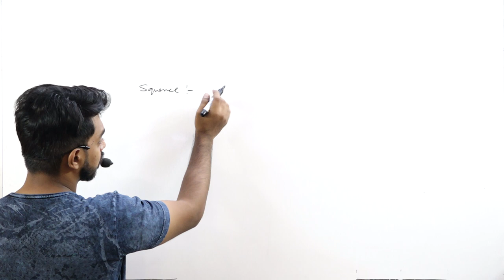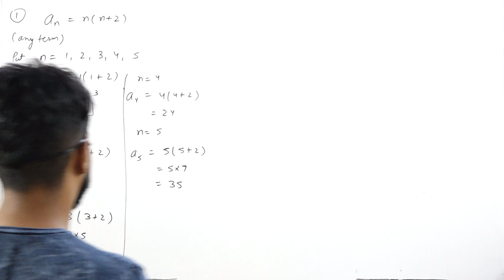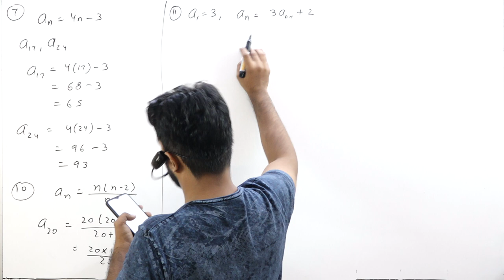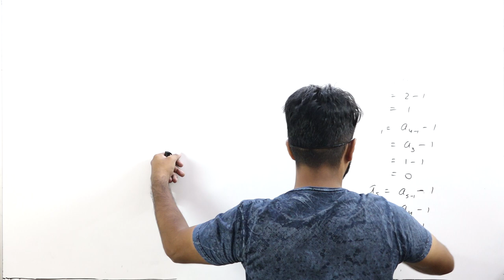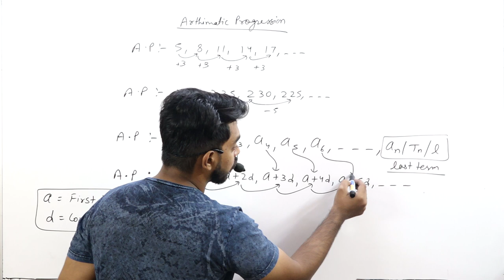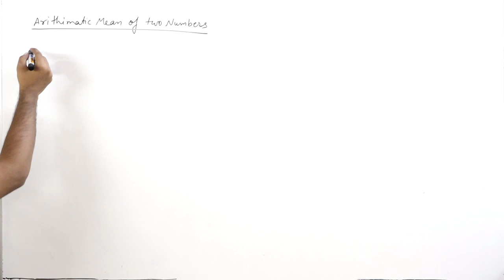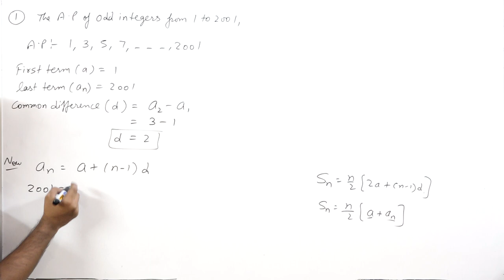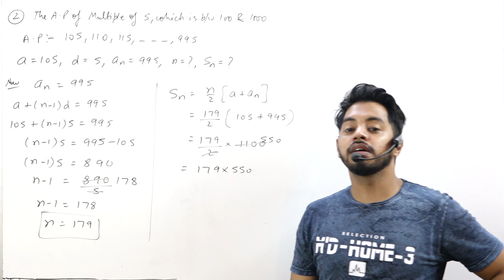Sequence and Series || Part 1